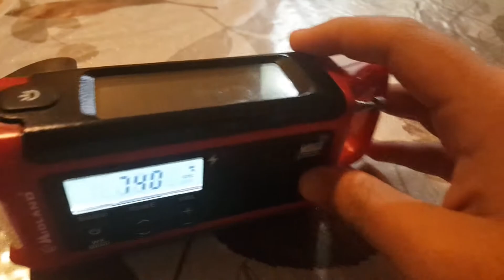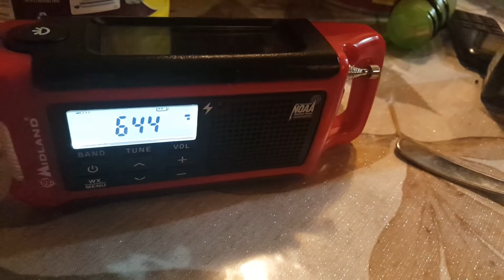CFZM Zoomer radio + KMRG 740 rare catch of 2 AM radio stations